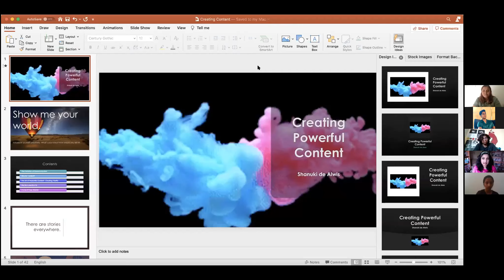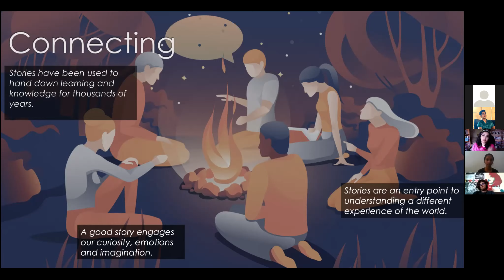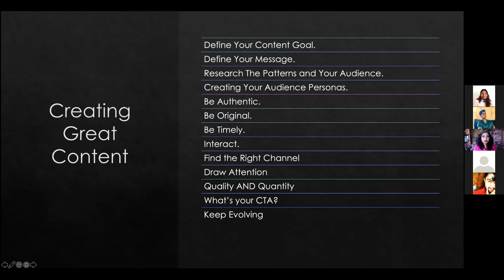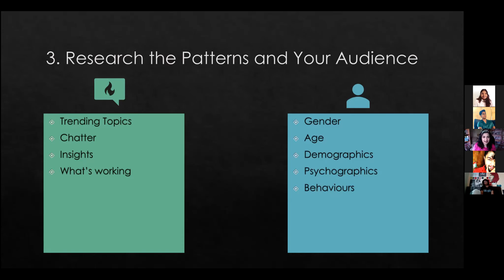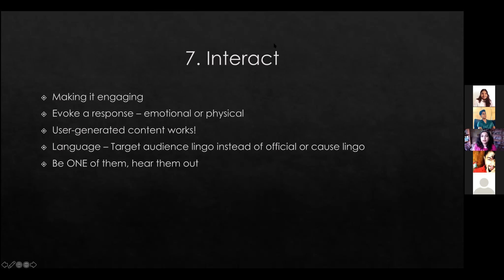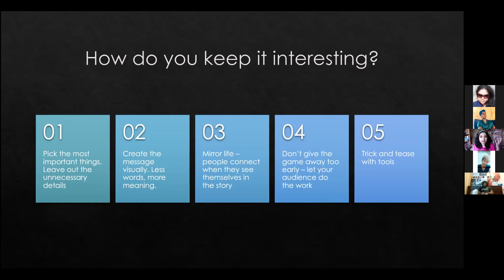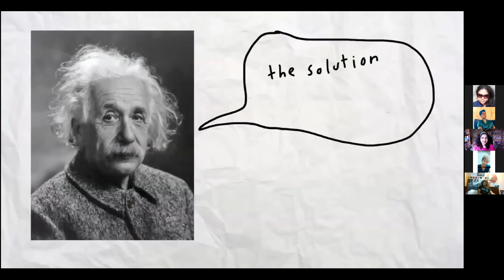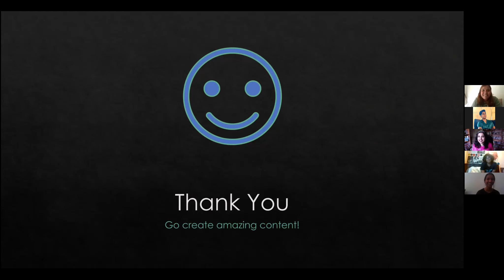Day 3 - 'Powerful content creation' by Shanuki De Alwis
Media Advocacy Fellowship: May 26th - May 30th 2021